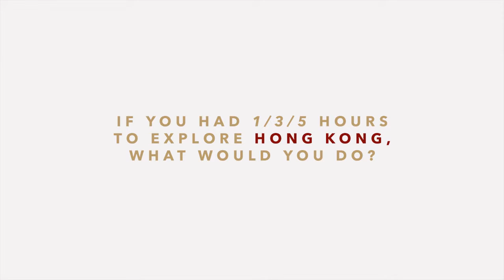Ronin StayInspired (Chinese)